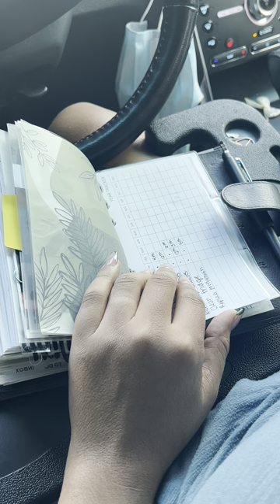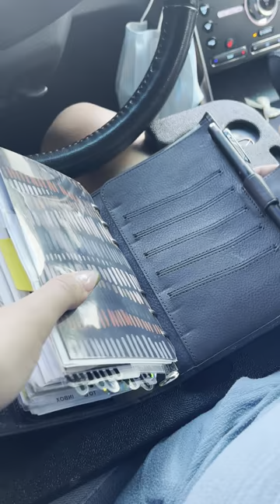Gillio Anthracite - Updated Flip